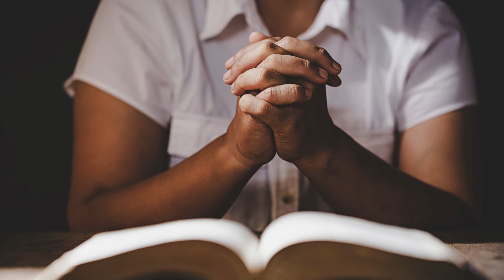Daily Gospel. November 18, Monday. Luke 18:35-43. What do you want from me?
Daily Gospel
November 18 Monday
Luke 18:35-43